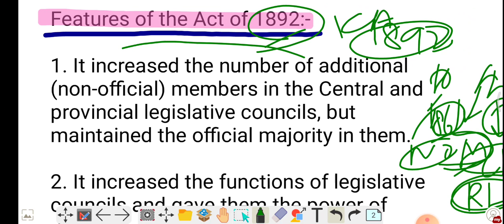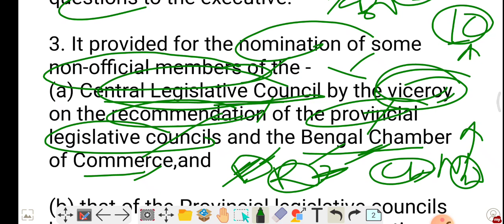Indian council act 1892 | Constitution of India | Samvidhan in hindi | polity | How to prepare |UPSC